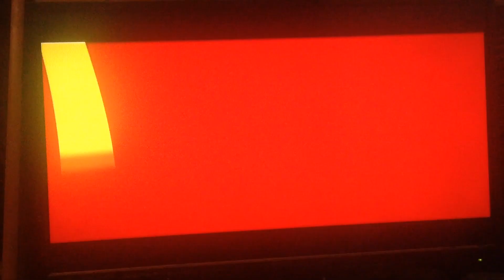McDonalds 2020 Ad